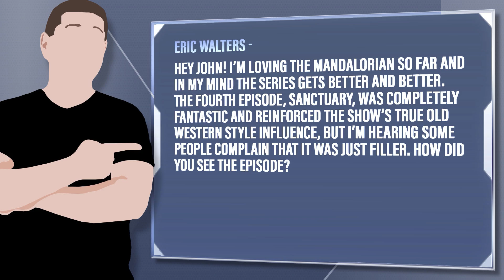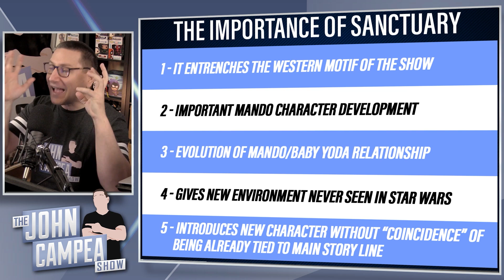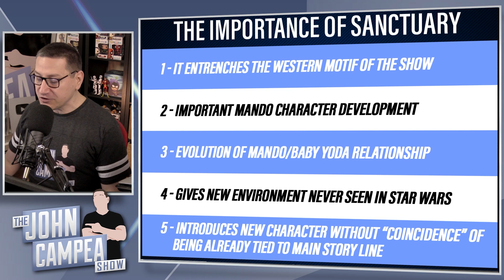Why The Mandalorian “Sanctuary” Was Important And Pivotal To The Show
Eric Walters - Hey John! I’m loving The Mandalorian so far and in my mind the series gets better and better. The fourth episode, Sanctuary, was completely fantastic and reinforced the show’s true Old Western style influence, but I’m hearing some people complain that it was just filler. How did you see the episode?

and it will be answered on the show, or the next show we do. Tip $50 or more and your question will be answered on its OWN VIDEO on the channel!